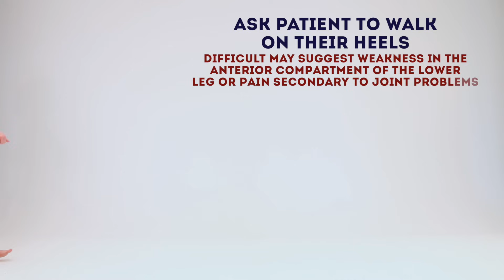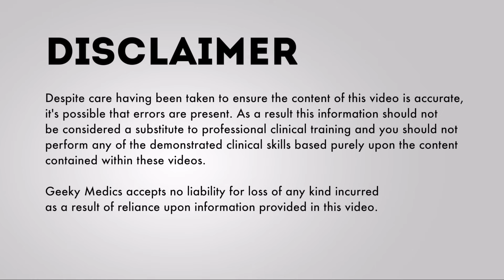Ankle and Foot Examination - OSCE Guide | UKMLA | CPSA | PLAB 2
This video demonstrates how to perform ankle and foot examinaton in an OSCE station.

Chapters:
- Introduction 00:00
- Gait 00:27
- Inspection 00:56
- Joint temperature 01:12
- Dorsalis pedis pulse 01:17
- Posterior tibial pulse 01:30
- Achilles tendon 01:41
- Bones of the foot palpation 01:48
- Active movement 02:22
- Passive movement 02:49
- Simmonds' test 03:39
- Summary of findings 03:58